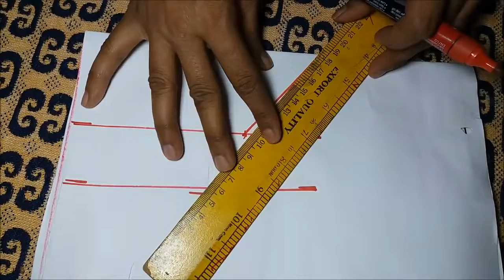Kameez neck cutting in Hindi